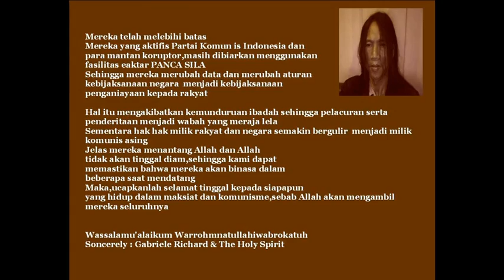TENTANG HARI JARI AKHIR KOMUNIS.avi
Bismillahirrohmanirrahim
Allahuma Hada Dajjal Wala Hada Kafirirn Sukyan Ilaha
Amin